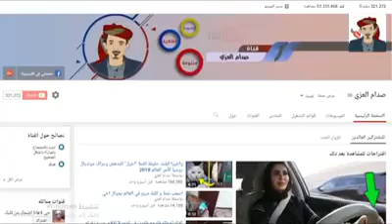Biar ndak gampang kena hoax, Ini dia !!!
Source FB : Abdullah Slamet Riyadi (Thank You)